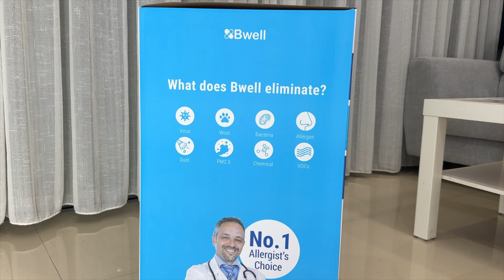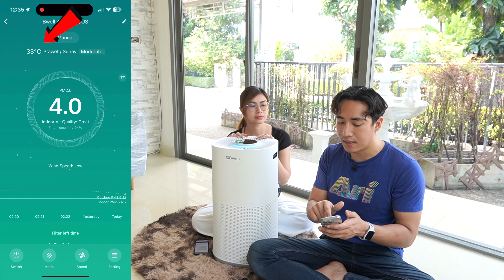ล้ำสุดเครื่องฟอกอากาศจาก Bwell กว้างถึง 120 ตรม.พร้อม UV กำจัดไวรัสฝุ่น PM2.5